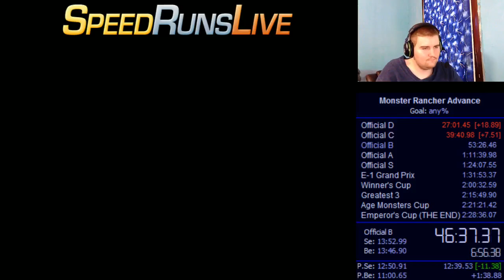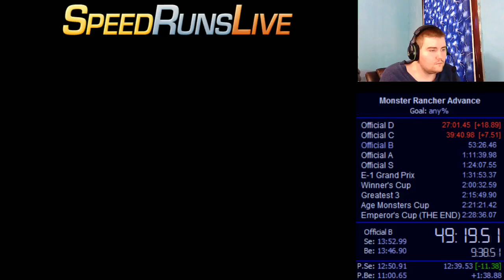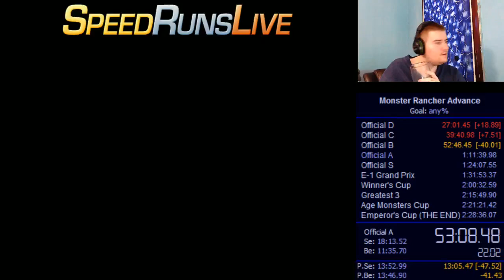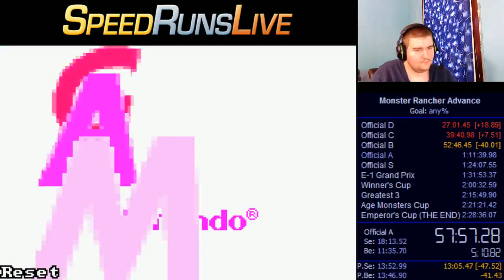(Speedrun) Monster Rancher Advance any% in 2:26:34 - 4 / 11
I guess technically this is a world record, but A. no one else has a run of this game, to the best of my knowledge, and B. this is not even close to TEH URN. There are still plenty of resets left to cut out and other optimizations left to do.